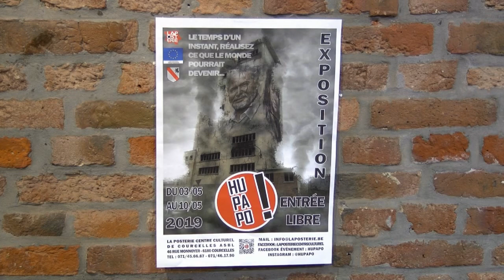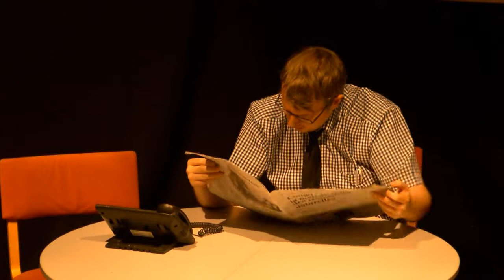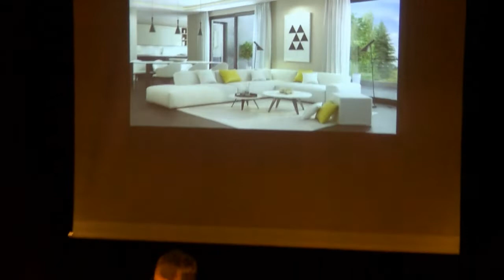Théâtre L'IRONIE DU SORT posterie 03 mai 19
Les comédiens ayant participé à la pièce et au projet HUPAPO :
Alan U. Amandine L. Benjamin H. Thierry S. C. Madisson G. Rémi C. Lucas A. Maïky G. Romain W. Quentin B. Louis C. (Edited by Mike)